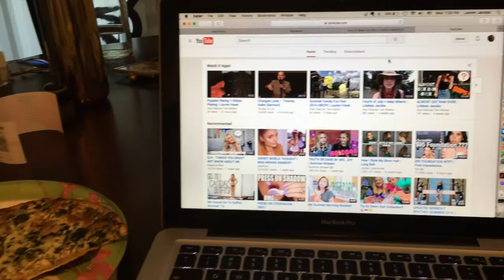The Strawberry is Angry? | Lauren Hawk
Tell me...how should I get back at Tim?? :)